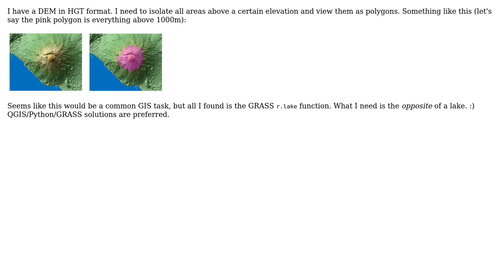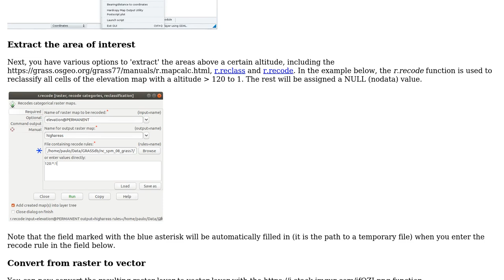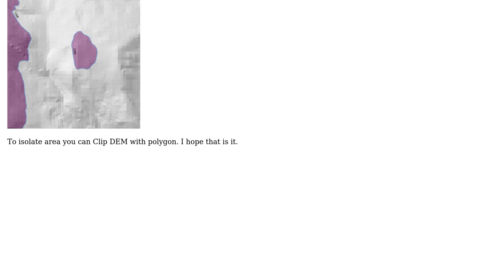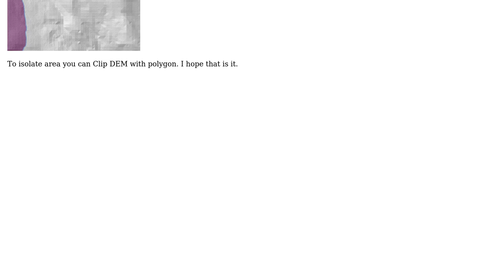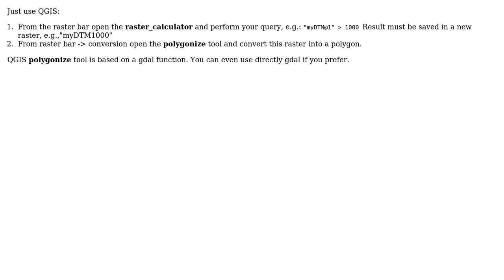GIS: Have DEM, need polygon outlining region above a certain elevation (5 Solutions!!)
GIS: Have DEM, need polygon outlining region above a certain elevation

With thanks & praise to God, and with thanks to the many people who have made this project possible! | Content (except music & images) licensed under CC BY-SA | Music | Images & others | With thanks to user Ravi user nagib user kontextify user Hasnein Tareque user francesco lc user Ecodiv and the Stack Exchange Network Trademarks are property of their respective owners. You are responsible for your own actions.